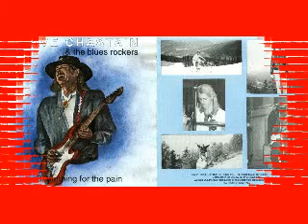Dave Chastain & The Blues Rockers - 1992 - Something for the Pain - LESINI BLUES